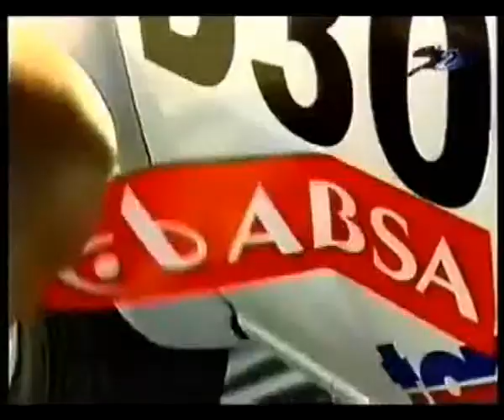2003 - Sugarbelt 400 Off Road Race - Part 2 of 5 (South Africa)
2003 - Sugarbelt 400 Off Road Race - Part 2 of 5 (South Africa)